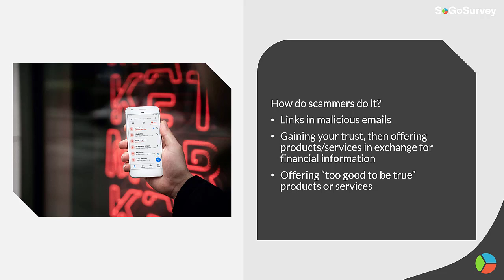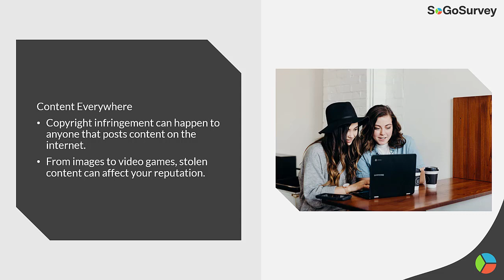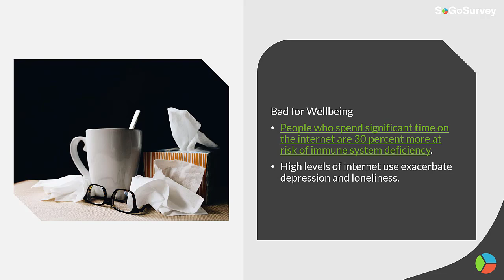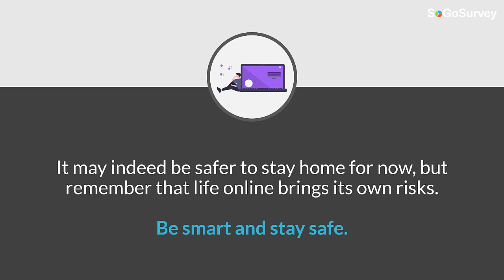The Risks of Living More of Your Life Online | SoGoSurvey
With our lives being more online than ever before, there are some risks that come along with it. In this video, we go over what those risks are.